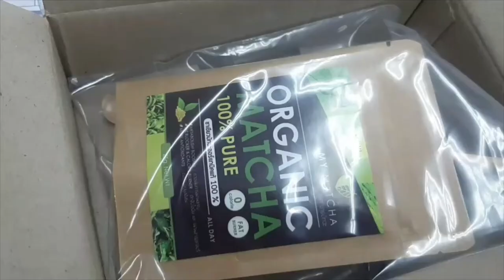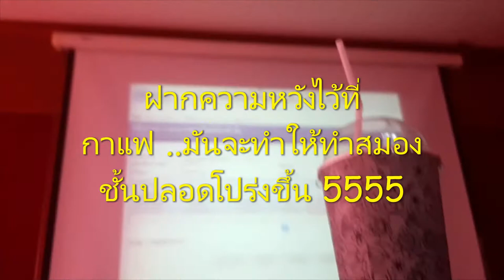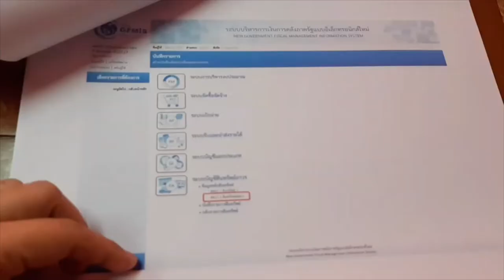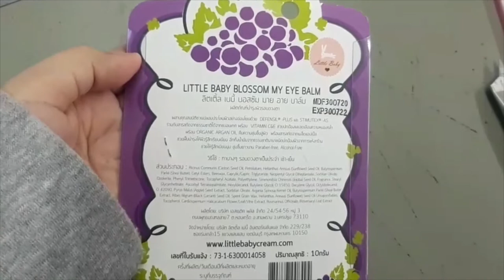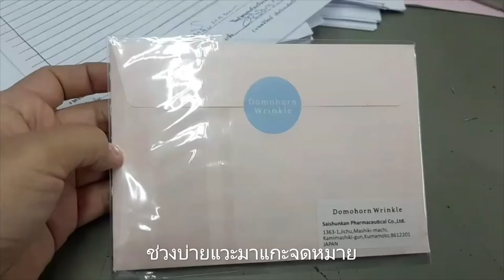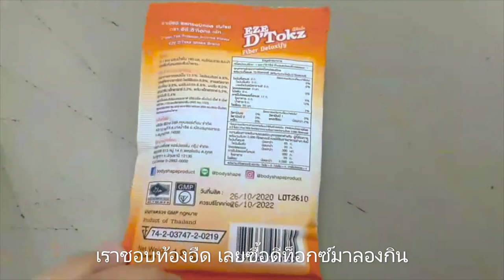ชีวิตคนทำงานประจำ อบรมออนไลน์ ทำคุ้กกี้นูเทลล่า ดีท็อกซ์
ชีวิตคนทำงานประจำ อบรมออนไลน์ แกะพัสดุ ทำคุ้กกี้นูเทลล่า ดีท็อกซ์  EZE Dtokz Shake ตรา Body Shape ผงชงดีท็อกซ์ บาล์มทาใต้ตา  Little Baby Blossom My Eye